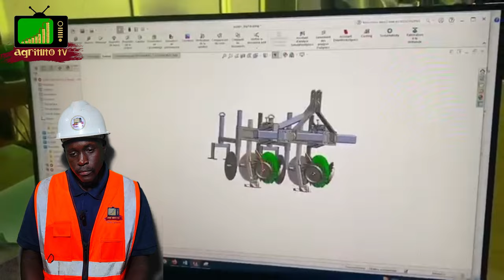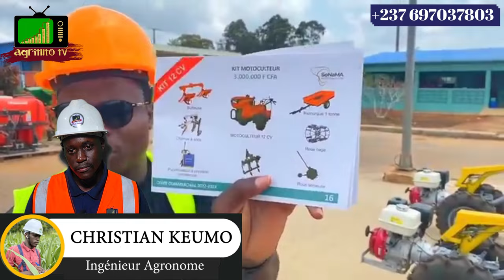La SoNaMa : L'usine de fabrication des tracteurs au Benin propulse ce pays loin devant le Cameroun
Les contacts de la SONAMA ici...+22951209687...+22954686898...+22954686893